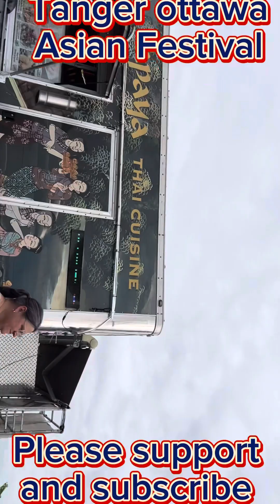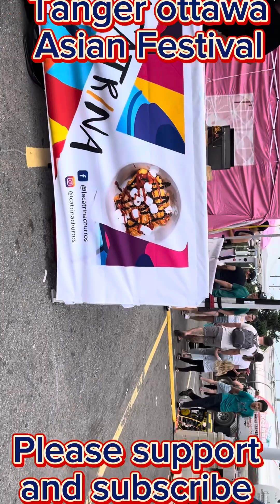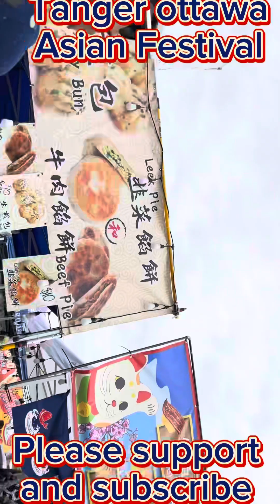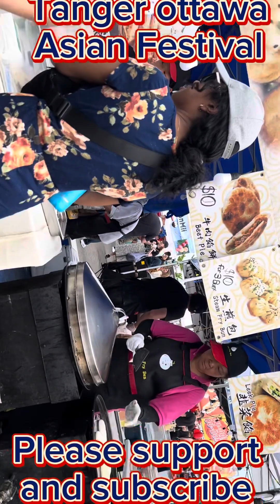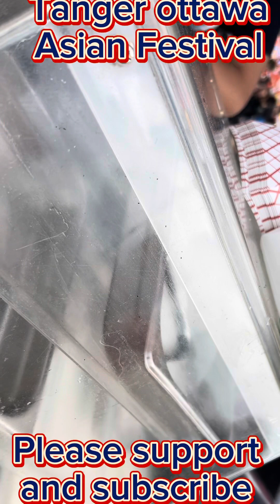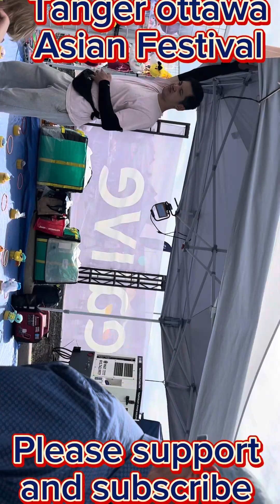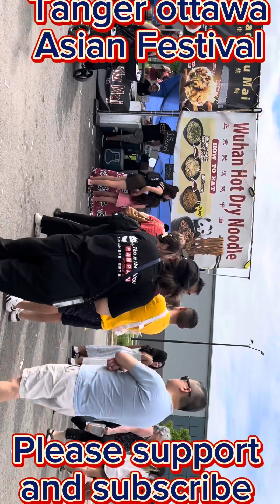Tanger ottawa asian festival